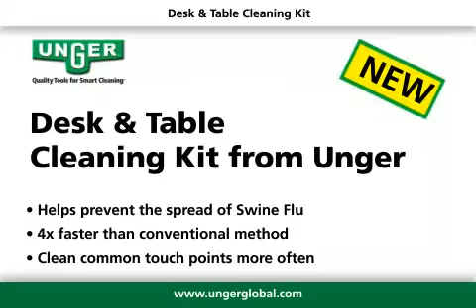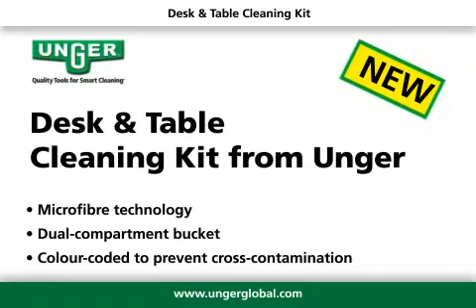Swine Flu Special Set - Europe